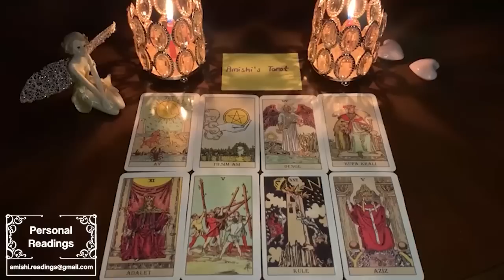LEO URGENT‼️THE CALL YOU'RE ABOUT TO GET IS NOT JUST APOLOGY BUT SOMETHING UNEXPECTED ❤️SEPTEMBER